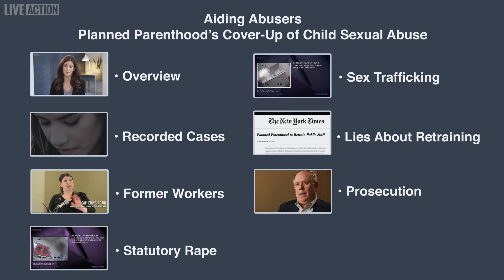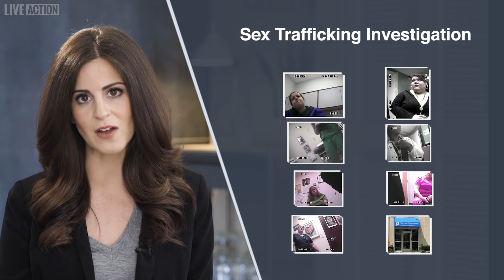Sex Abuse Cover Up at Planned Parenthood - Overview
Through the Time's Up and Me Too movements, America is calling for an end to sexual abuse in every institution.  But few are calling out one of America’s biggest accomplices to sexual abuse, even though there is widespread documentation of decades-long systemic sexual abuse cover up behind its doors.  The group is Planned Parenthood and they are tax funded. Planned Parenthood claims that sexual assault victims come to their facilities on a daily basis.  What we will show you in Live Action’s seven part video series is how Planned Parenthood treats these victims, consistently and deliberately failing to report their abuse and even making a profit doing so.